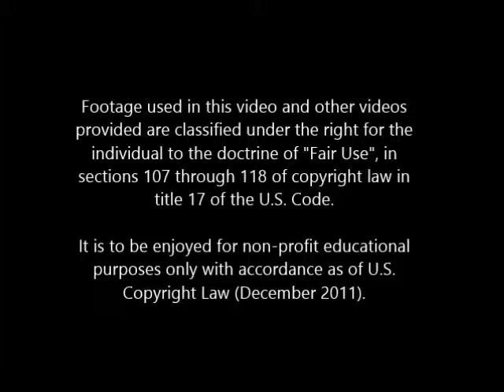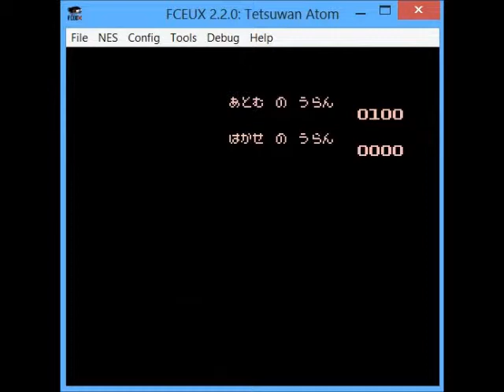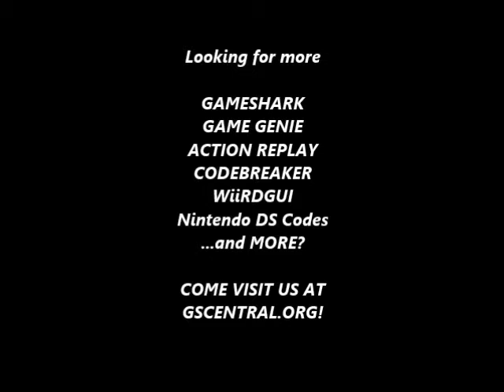GSCentral - Tetsuwan Atom (J) (NES) - Speed Modifier (03) (PAR)